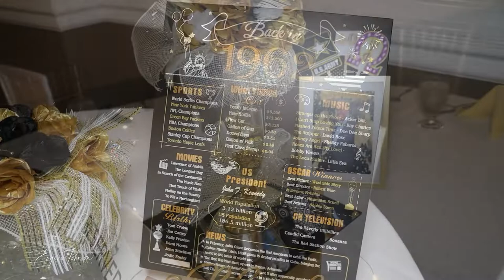Ron Brown 60th Birthday | Surprise Party | Oaks Ballroom